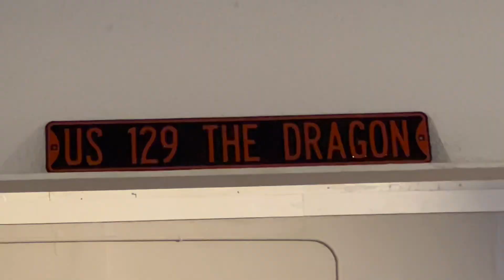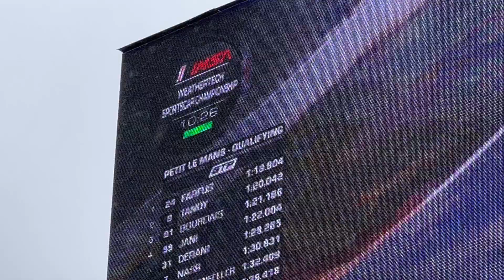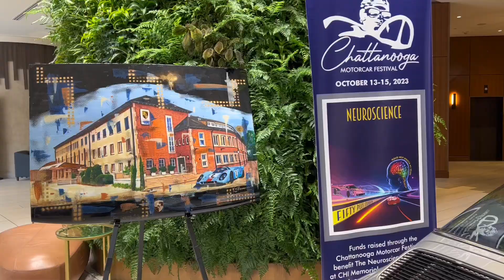MOTUL Petit Le Mans & Drive Florida Rally At Tail of The Dragon!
This weekend was eventful!
Saturday started off with @Motul Petitlemans At @RoadAtlantaLLC and into Sunday we started off with @chattmotorcarfestival seeing @justinbelltv and some amazing cars, and then meeting up with @driveflorida Rally @PresidentialDetailing to make a run through Cherohala Skyway and @tailofthedragon @129hub !
filmed with Iphone 13 Pro & Gopro Hero 9
Edited by @Akwmedias